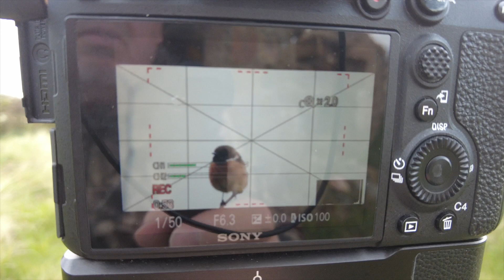Wildlife Photography, Finding Stonechats at Barns Ness East Lothian with Sony A7Riv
A stroll around Barns Ness looking for stonechats and yellow hammers  with Sony A7Riv and the 200-600

Kit
Sony Alpha A7Riv
Sony 200-600
Gitzo GT4543LS

MindShift Gear BackLight 36L